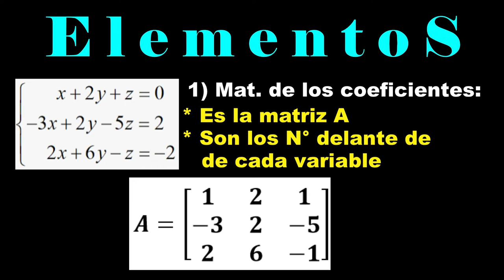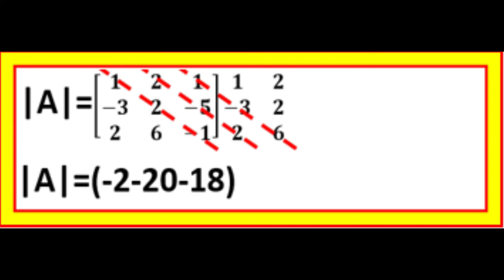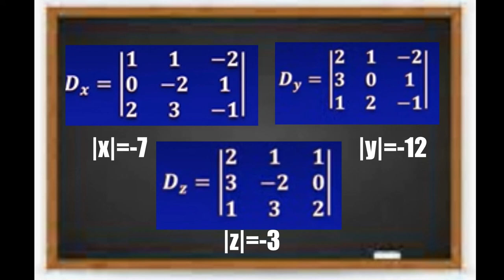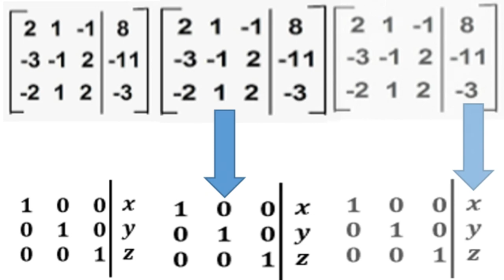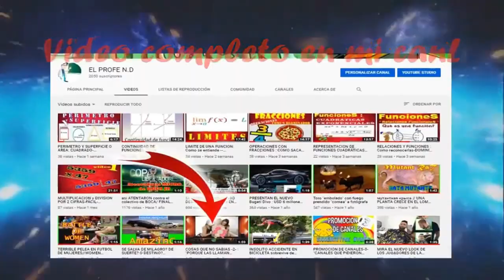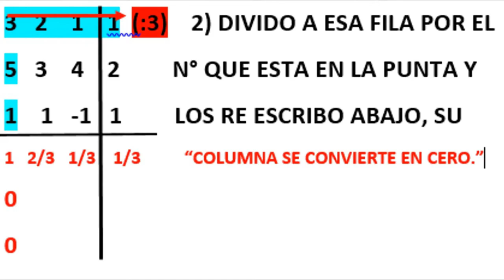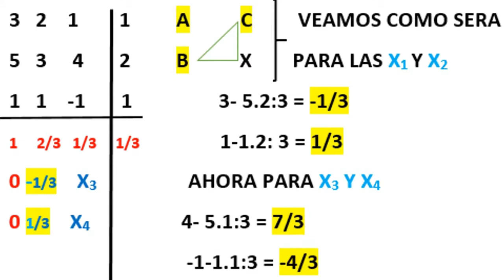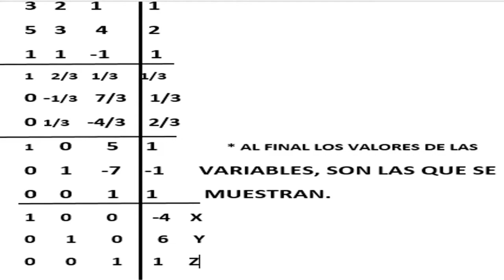SISTEMSAS DE ECUACIONES LINEALES-Métodos de Gauss YORDAN y CRAMER--METODO DE SARRUS p/ DETERMINANTES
Te presento dos métodos muy sencillos, explicados de una manera practica para que puedas entenderlos.